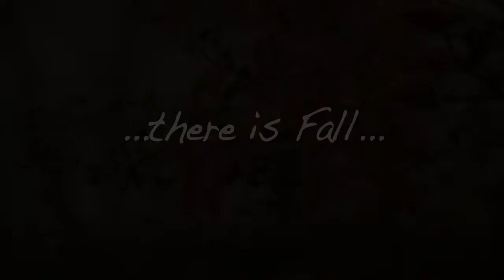Fall Colors at Home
I just wanted to quickly capture and share the colors of Fall at our house.
Had to do it fast, before the colors were swept away by rake, and by coming winter storms.

I hope you enjoy the colors.  And, if you watch carefully and thoroughly, you just might get a little chuckle, too.